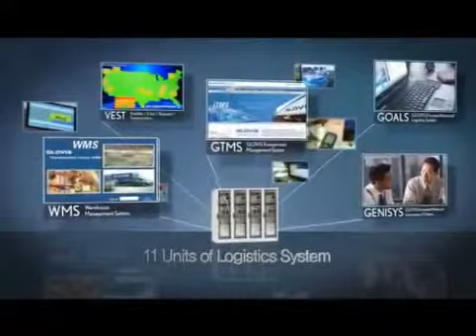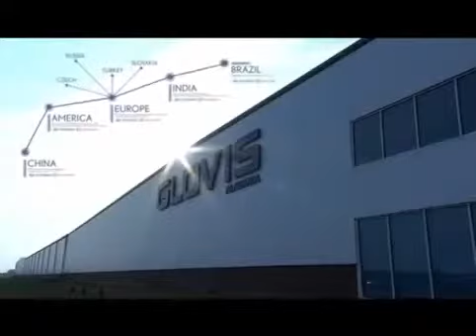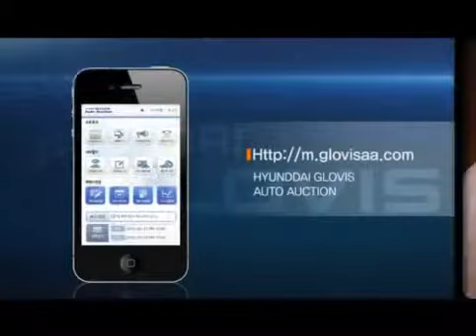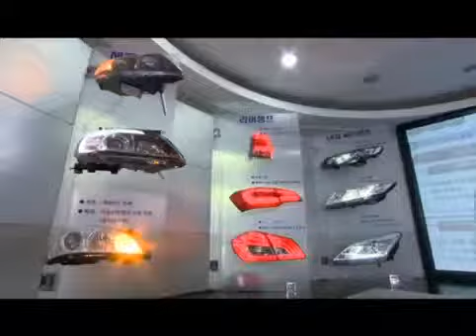Hyundai Glovis Business Overview